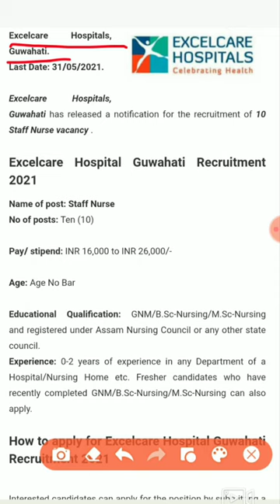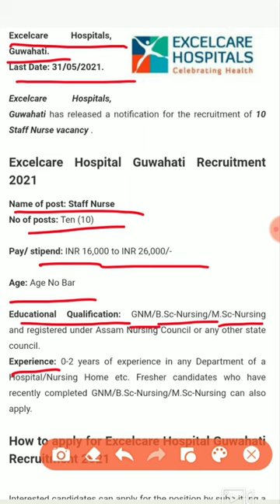Staff nurse recruitment in assam || Excelcare hospital guwahati job || new recruitment 2021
Excelcare Hospitals, Guwahati.

Excelcare Hospitals, Guwahati has released a notification for the recruitment of 10 Staff Nurse vacancy .

Excelcare Hospital Guwahati Recruitment 2021

Name of post: Staff Nurse
No of posts: Ten (10)

Pay/ stipend: INR 16,000 to INR 26,000/-

Age: Age No Bar

Educational Qualification: GNM/B.Sc-Nursing/M.Sc-Nursing and registered under Assam Nursing Council or any other state council.
Experience: 0-2 years of experience in any Department of a Hospital/Nursing Home etc. Fresher candidates who have recently completed GNM/B.Sc-Nursing/M.Sc-Nursing can also apply.

How to apply for Excelcare Hospital Guwahati Recruitment 2021

Interested candidates can apply for the position by submitting a copy of their Resume, Nursing Council Registration Certificate and Nursing Degree/Diploma at the HR Department, Excelcare Hospitals, Boragaon or share the said documents at   .